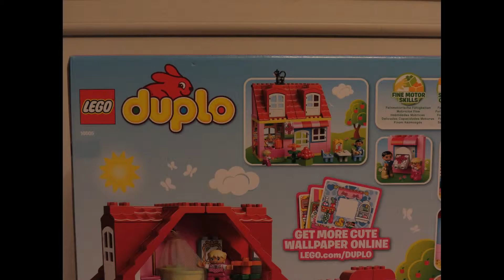Lego DUPLO play house 10505